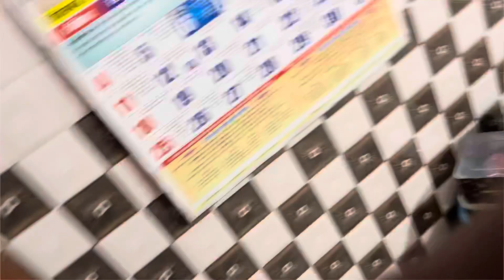Curtain lagayai rogit nai 🥳🥳